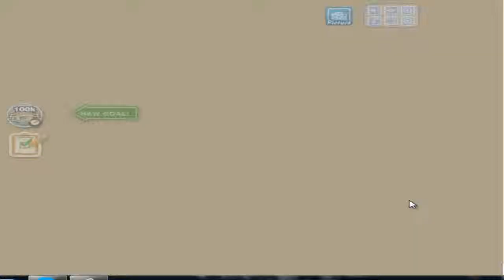Car Town - Fiat Punto Abarth TUNING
Naše dálší kanály